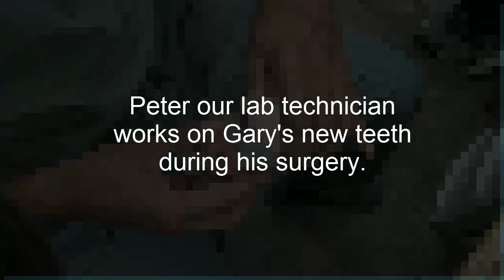Dental Implants Houston Texas - Gary's dental implant story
Dental Implants in Houston Texas - This video tells the story of Gary, who came in for new teeth in one day.  In this procedure the patients teeth are extracted, 4 implants are placed in the top jaw, and 4 implants are placed in the bottom jaw and then permanent teeth are affixed to the implants.  In this video you will see the entire process from beginning to end shortened into a 3 minute video.  Enjoy.

Houston Dental Implants and All On Four Implants
Dr. Brueggen's Office is located at: